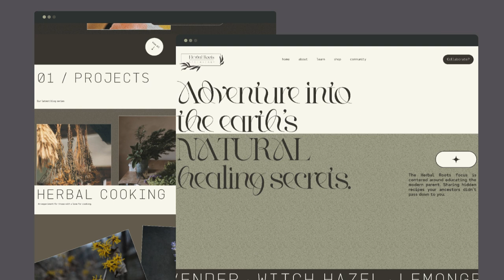Herbal Roots Presentation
Our beautiful branding turned out so well for Herbal Roots Apothecary. We're super proud of Michelle, CEO & Founder of Herbal Roots for making it her mission to not only provide amazing life changing products, but to also focus on educating and resources for anyone willing to learn how to take only what you need from the earth and then also GIVE IT BACK. We're super behind her message and we spent so much time crafting each wireframe, hand drawing her logo, and building out a full packaging kit for her customers. We know you'll enjoy this beautiful video we put together to present Herbal Roots Apothecary, a WOMAN and MINORITY owned business.